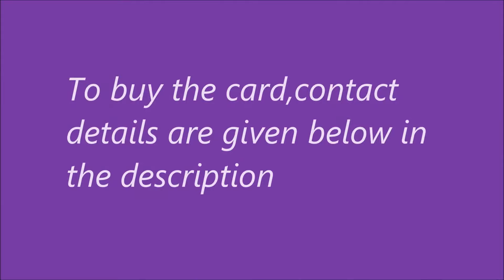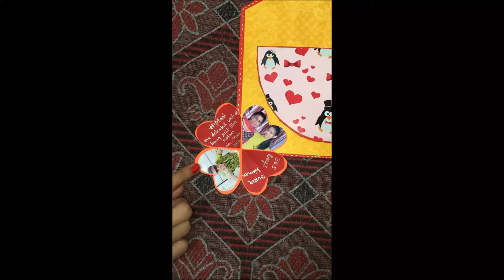Apron Stand Up Card || By Bhumi Shah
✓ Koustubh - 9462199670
Order must be place before 8 days from the delivery. Home delivery available.

✔ Can be Customized according to your wish and budget.